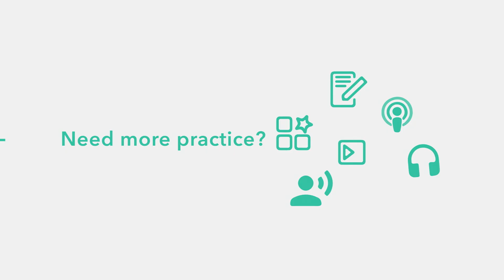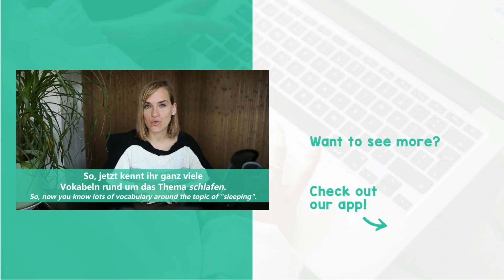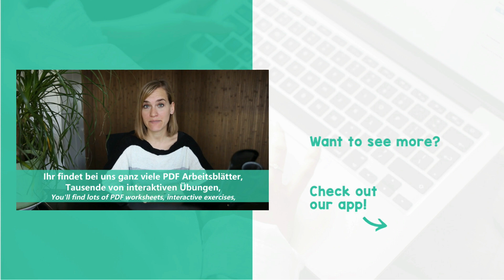Phrases about Sleeping for Beginners in German - A2 [with Jenny]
The verb "schlafen" means to sleep, and "einschlafen" means to fall asleep in German. "Ich habe geschlafen." "Bist du ausgeschlafen?" "Er hat seine Kinder um sieben Uhr geweckt." Learn more about sleeping here! Check it out!

and discover how efficient and fun language learning can be.

00:00 Intro
00:35 Bist du schon im Bett?
01:11 Conjugation of the verb "schlafen"
01:38 Momentan kann ich nicht gut einschlafen.
02:34 Ich muss jeden Tag um halb 7 aufstehen.
03:33 Hast du heute einen Mittagsschlaf gemacht?
04:37 Wann gehst du immer ins Bett?